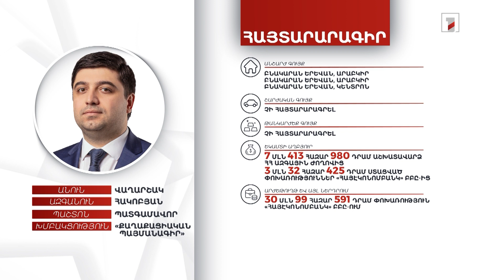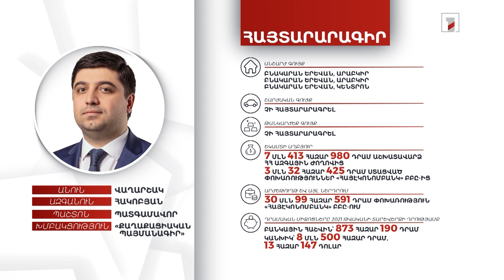9 մլն 373 հազար դրամ, 13 հազար դոլար. պատգամավոր Վաղարշակ Հակոբյանի հայտարարագիրը